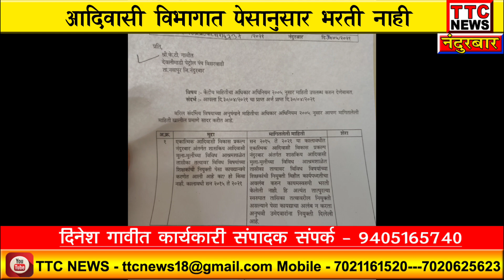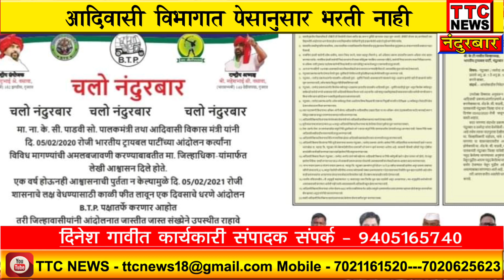आदिवासी पेसा क्षेत्रातील आश्रमशाळांमधील तासिका शिक्षक भरती पेसा कायद्यानुसार झालेले नाही. TTC NEWS